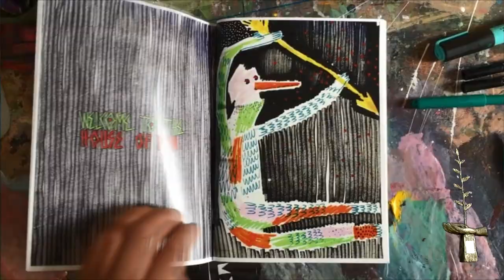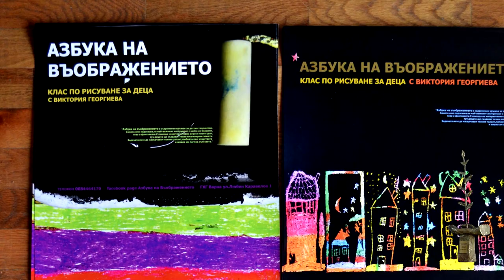Виктория Георгиева-Mouse - Номинация Награда „Стоян Камбарев” 2018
Кратък филм за художника и стрийт артист Виктория Георгиева-Mouse

Режисьор: Деси Тенекеджиева
Оператор: Александър Моллов
Тонрежисьор: Георги Цветков
Монтаж: Александър Моллов
Продуцент: Nova Film

Стрийт арт художникът Виктория Георгиева-MOUSE номинирана за Награда за изкуство „Стоян Камбарев“ 2018

На 30-ти април 2018 г. за девета поредна година ще се състои Официалната церемония за връчване на Награда за полет в изкуството „Стоян Камбарев“ 2018. Тази година събитието ще гостува на Сити Марк Арт Център - едно от новите пространства за култура в центъра на столицата. Водещ на церемонията  ще бъде приятелят на Фондацията Ники Кънчев, а публиката ще се наслади на звездните изпълнения на Михаела Филева, Искрен Тончев-Искрата, номинирания пианист Светослав Тодоров и носителката на Награда за полет в изкуството 2017 – класическата певица Мария Славова.

С всяка изминала година се увеличава конкуренцията за получаване на номинация за най-чаканото и престижно отличие за млади творци в България. Основа причина за това е, че Фондацията, чийто патрон е незабравимият режисьор Стоян Камбарев, насърчава не само носителя на Голямата награда, но и всички номинирани, като подкрепя осъществяването на конкретни техни проекти.

Сред избраните тази година е художникът и стрийт артист Виктория Георгиева, позната още с псевдонима MOUSE.

Номинирана е зa активната си разностранна дейност в широк спектър на изобразителното и визуалнo изкуствo, за експериментaлния си подход със стилове, техники, материали и повърхности, за ярко разпознаваемия си творчески отпечатък в градската среда и за отдадеността на мисията да предава уменията и любовта си към изкуството на талантливи деца в собствен клас по рисуване.

Творческата си мотивация Виктория обобщава така:
„Намирам смисъл в самия път. Пътят е разноцветен, наситен с вдъхновение, нагоре-надолу, непрестанна себепровокация. Сам и с другия. Изкуството е самият живот. Съществуванието. Статиката и динамиката. Видимото и невидимото. Предметът. Формата. Цветът. Ароматът. Причината и следствието. Мисълта и действието. Възможността да се променяш. Възможността да вдъхновяваш.“

Виктория Георгиева-MOUSE, е родена през 1989 г. в Исперих. Рисува активно от дете. В момента работи и твори във Варна, основно в областите  стрийт арт, живопис и илюстрация. Участва в множество проекти в различни сфери на визуалните изкуства, колективни изложби, арт фестивали, творчески резиденции и симпозиуми в България и чужбина. През 2013 г. завършва Факултет за изящни изкуства във Велико Търново, със специалност „Педагогика на обучението по изобразително изкуство“. По време на следването си е на Erasmus студентски обмен в Испания, където също оставя своя творчески отпечатък, рисувайки върху фасадите. Автор е на няколко самостоятелни изложби, печелила е награди за произведенията си. Позната е и като женската част от творческия тандем SUNSHINERS. Води клас по рисуване за деца „Азбука на Въображението“.

Яркият колорит, с който Виктория разчупва сивотата на градската среда, внася настроение, виталност и красота и оставя разпознаваема следа. Mouse е безусловният избор на членовете на Фондацията тази година в категория “Изобразителни и визуални изкуства”.

Останалите млади творци, номинирани за Награда за полет в изкуството „Стоян Камбарев” 2018 са пианистът Светослав Тодоров,  фентъзи писателят Кристиян Малинов, актрисата Патриция Пъндева и тандемът Mixed Motion Project, съставен от Илко Илиев - фрийрънър, каскадьор и Марин Кафеджийски - оператор и фотограф.
Всеки един от номинираните ще получи специална награда, свързана с осъществяването на свой личен проект, а носителят на Голямата награда ще триумфира на 30-ти април с бронзовата статуетка на художника Кольо Карамфилов и чек на стойност 3000 лв.
Церемонията за връчване на Наградата за полет в изкуството
„Стоян Камбарев” е част от Календара на културните събития на Столична община за 2018 г. и се осъществява с официалното партньорство на УниКредит Булбанк,  Бон Марин и Енекод АД,  основната подкрепа на
Wilkinson Sword и благодарение на България Мол, Технополис, НДФ „13 века България“, Premiere Tours, клубовете на Зонта Интернешънъл България, Дамски форум, Prime Development, Виваком, ресторанти Бодега, винарска изба Етно, Devin, Вега Стар Премиум и Merci. Традиционни партньори на Фондацията са Арс Диджитал Студио, Софийски солисти, Активист38, Монте Мюзик и счетоводна къща РАН-Р.
Продуцент на събитието е NOVA film.